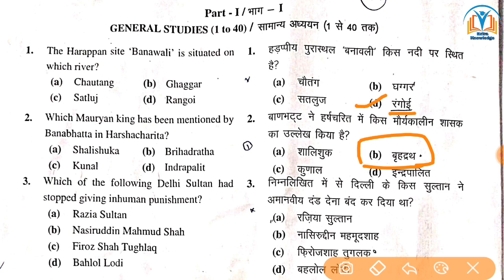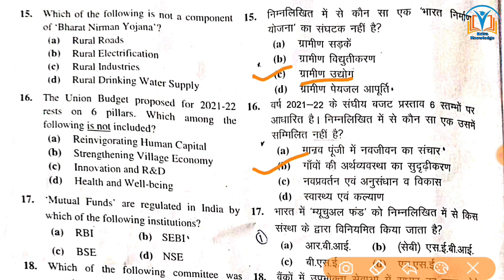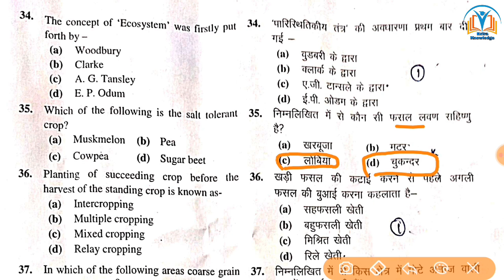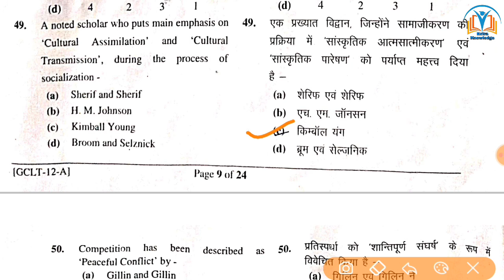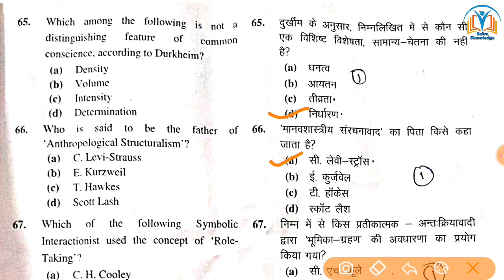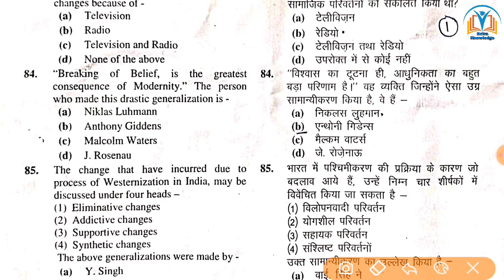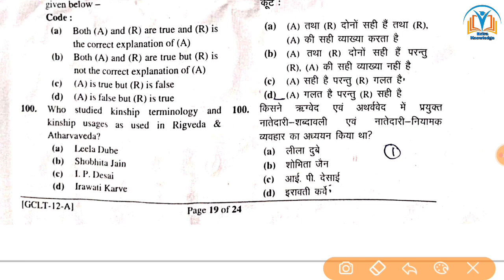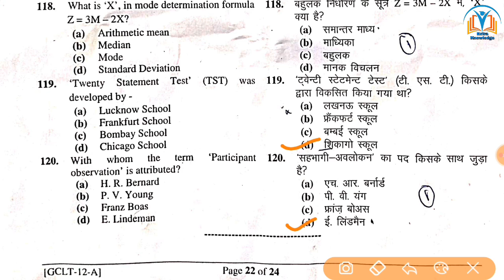GIC sociology answer key|GIC सटीक उत्तर कुंजी 2021|सोशियोलॉजी आंसर की |GIC cutoff 2021?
answer key
gic answer key

आप सभी छात्र-छात्राओं से अनुरोध है कि आप सभी लोग हमारे फेसबुक पेज से जुड़ें जिसमें आपको समाजशास्त्र से संबंधित 10 MCQ Question मिलेंगे जो आपकी आने वाली परीक्षाओं के लिए महत्वपूर्ण होंगे

PGT sociology lecture
TGT lectures
PGT practice set
TGT PGT PRACTICE SET
TGT PGT practice set 2020
TGT sociology
PGT sociology practice set
SociologyPGTlecture
Sociology2020
GIC sociology 2021
GIC sociology answer key 2021
सोशियोलॉजी उत्तर कुंजी 2021
GIC answer key